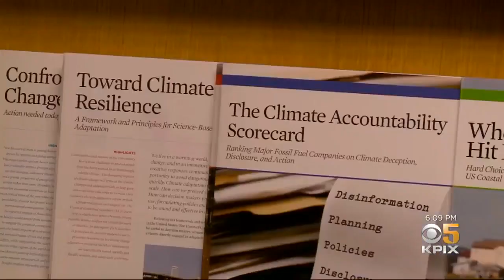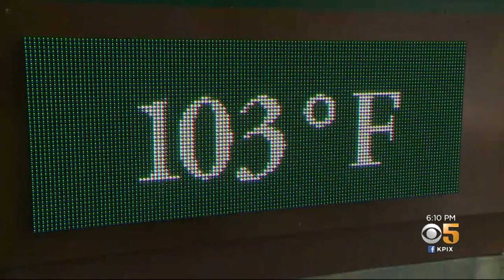Scientists Warn Climate Change Will Bring More Triple-Digit Heat To Bay Area Cities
Scientists are warning, the Bay Area could see more days with triple-digit heat. John Ramos tells us which cities could be most affected.